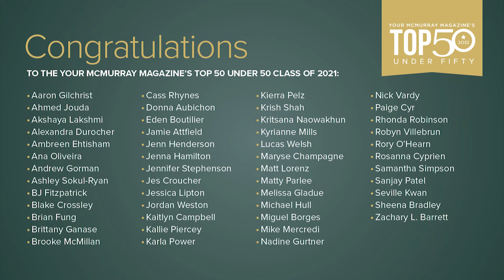Samantha Simpson- Top 50 Under 50 2021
Your McMurray Magazine - A magazine for everyone who lives, works, and plays here.